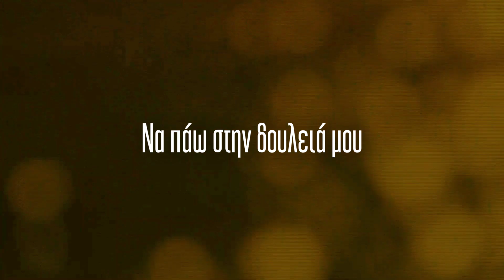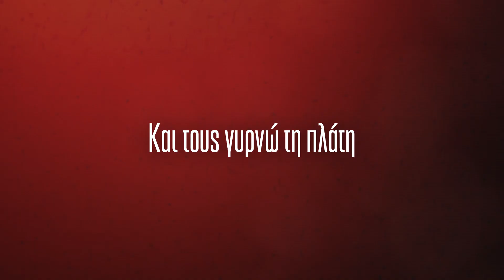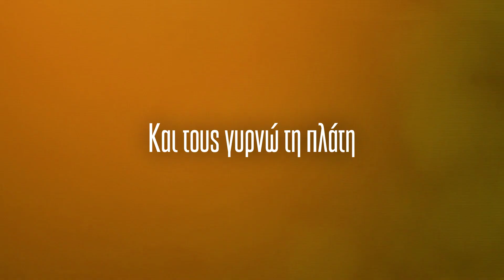Lyrics Video: Η κάπα του Ζορρό - Zoro's cape/ Μπλε Μαρέν-Blue Maren (Official Lyrics Video)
Είναι κάποιες μέρες που δε θέλουμε να κάνουμε όσα "πρέπει" αλλά μόνο να ταξιδέψουμε το κορμί εκεί που πάει ο νους μας.

Στίχοι: Τάκης Μυλωνάς
Μουσική: Τάκης Μυλωνάς,  Χριστίνα Κομπιτσάκη
Ερμηνεία: Γιώργος Σταυρουλιδάκης
Τραγούδι: Κωνσταντίνος Κόστα
Κιθάρα,φωνητικά: Χρυσός Καβούνης
Τύμπανα: Στάθης Ιωαννίδης
Μπάσο: Παναγιώτης Μυλωνάς
Παραγωγή-μίξη: Tricell (Γιώργος Καπαρός)
Mastering: Αλέξανδρος Χρυσίδης (Sierra Studios)
Η ηχογράφηση έγινε στο Tricell Studio
Animation: Groovas.Grafix